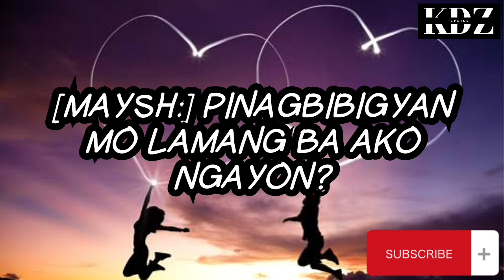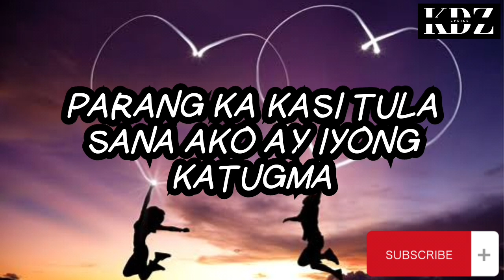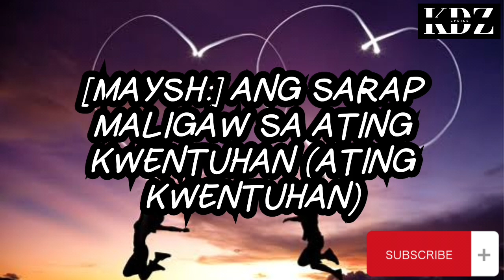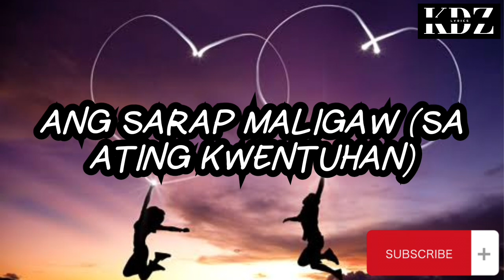Moonstar88 - Ligaw Feat. Chito Miranda (Lyrics)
Title: Ligaw

CriszJoy😉😉😉